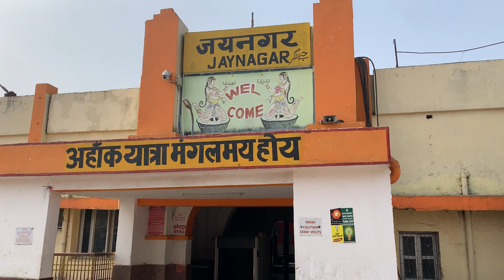Patna to nepal EP 1 road_trip after lockdown जयनगर से काठमांडू का सफ़र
नमस्कार
आपका स्वागत है मेरे यूट्यूब चैनल पे।
मैं यहां पर भ्रमण से जुड़ी वीडियो प्रकाशित करता हूं। आप मेरे चैनल के माध्यम से बहुत सी रोचक दृश्य देख पायेंगे गांव से लेकर शहर तक का ।
ध्यान रहे मेरी वीडियो थोड़े लम्बे अवधि की भी होती है ताकि आपको सही जानकारी दे सकू आप पूरी जानकारी लेकर ही जाए। मैं अपने सफर के दौरान बहुत ही अच्छी अच्छी जानकारी दूंगा जो की गांव तथा शहर की होगी जिसको देख कर आप आनद ले पाएंगे और कुछ सीख पाएंगे ।
कृपया मेरे यूट्यूब चैनल को विजिट करे और मेरे यूट्यूब चैनल को सस्क्राइब करे।

 I publish videos related to the tour here.  You will be able to see many interesting scenes through my channel, from village to city. Keep in mind that my video is also of a slightly longer duration so that I can give you the right information, you should go with complete information.

Admin
Raunak Singh
Ara, Bihar